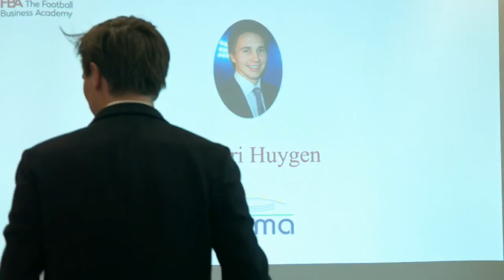The FBA - Launch webinar - Ask your questions!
Speakers:

0:45 David Goldblatt – Author, Journalist and Professor

4:40 Alexandre Mestre – Sports Lawyer at Abreu Advogados

8:00 Mayi Cruz Blanco – Former Head of Women's Football Development at FIFA

10:30 Jérôme Champagne – Former Director of International Relations at FIFA

12:45 Dennis Thom – Marketing Director at Borussia Dortmund

16:10 Alfonso Roberes – Former Head of International Sponsorships & Friendly matches, Tours and Players Image Rights

17:45 Daniel Wood – President of the Freestyle Football Federation

19:40 Alexander Koch - Former Deputy Head of Corporate Communications at FIFA

22:30 Luis Vicente – Chairman at 3VS Sports Partners and Former Chief Revenue & Marketing Officer at Valencia C.F.

25:10 Stefano Malvestio - International Consultant on Sports & Entertainment Law at Bichara & Motta Advogados

30:00 Ornella Bellia – Head of Legal at EPFL (European Professional Football Leagues)

32:40 Olivier Jarosz – Senior Manager at European Clubs Association

36:30 Phil Gegan – General Manager at Soccerex

38:30 Dimitri Huygen – Managing Director at ESSMA (European Stadium & Safety Management Association)

40:40 Q&A live session

Let's build the future of Football together!